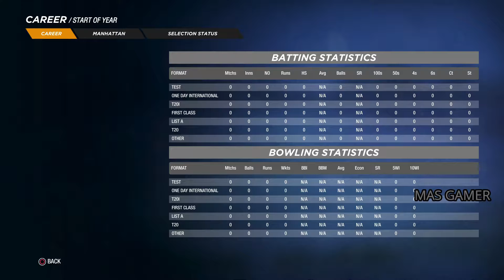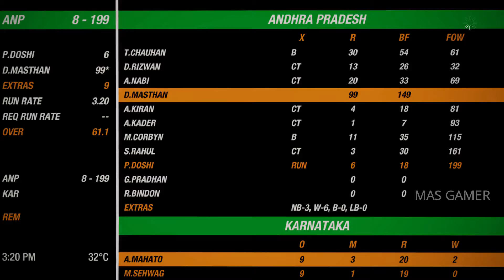cricket 19 | Career Mode Gameplay #1 | Century On Debut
Hi everyone in this video i have shown you the gameplay of career mode of cricket 19 game. The series has started and i will be posting more videos of this series and other gameplays too.